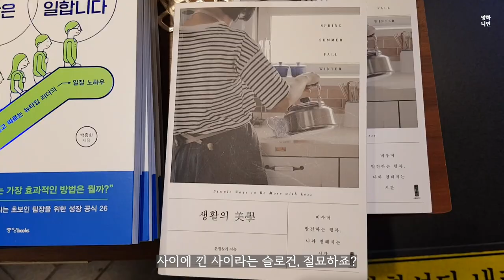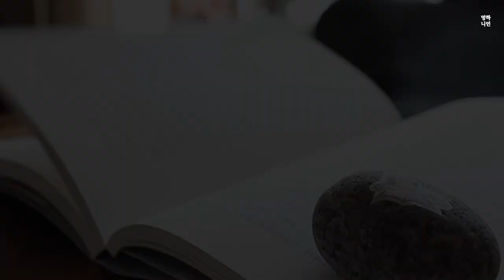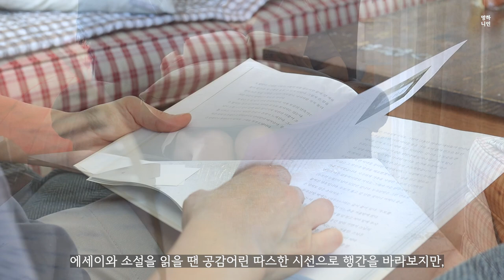#36 열정과 냉정사이 : 뜨겁고 차가운 여름날의 살림들 | 주방도구 세척과 소독 | 앙금절편 | 토마토 마리네이드 | 어니언스프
버거운 더위가 계속되고 있네요.
저는 유독 무더위를 힘겨워하는 터라, 이 여름을 즐겁게 보내기 위한
자구책으로 '열정과 냉정 사이'방법을 쓰고 있습니다.
뜨거운 열기에 땀을 흠뻑 흘린 후, 차가운 물로 청소를 하거나
시원한 음식을 먹는 식으로요.
그렇게 양극단을 순서대로 오가다 보면
오히려 가운데 지점에서 나름의 여유와 평온함을 되찾게 되요.
이번 주 동영상에서는 뜨거운 물에 주방기구와 채반을 소독하고,
차가운 물로 쓰레기통을 닦고, 뜨거운 찜통에서 떡을 찌다가
차가운 토마토 마리네이드를 만들며 여름날을 즐기려 고군분투하는
저의 일상을 담았습니다.
더위에 건강 잘 챙기세요!